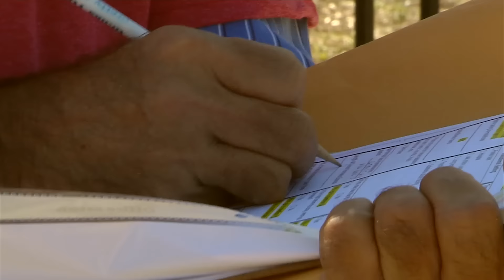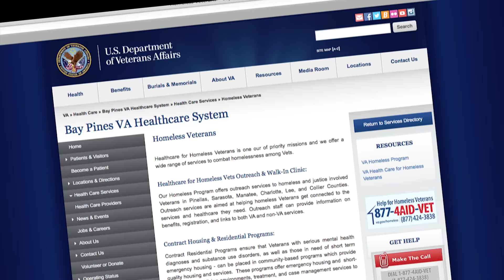Bay Pines VA Participates in Annual Homeless Point-In-Time Count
Red t-shirts, clipboards, surveys, and bus passes…all tools given to hundreds of volunteers participating in the annual homeless point in time count in Pinellas County on January 24. Among the volunteers, were dozens of employees from the Bay Pines VA Healthcare System including members of the executive leadership team. This mission: survey and count as many homeless persons as possible to better understand the prevalence of homelessness in the community, assess needs of the population, and plan for future resources and strategies to assist those in need.